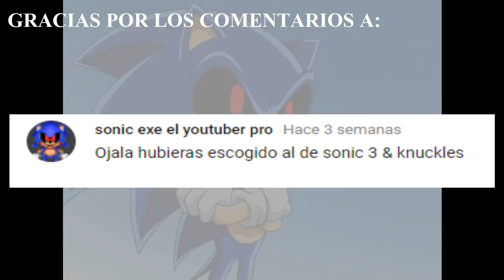Sonic.Exe: Nightmare Beginning / memes FINAL MALO parte 1